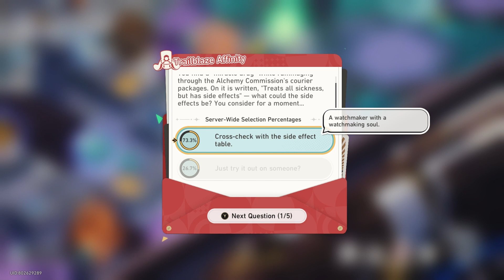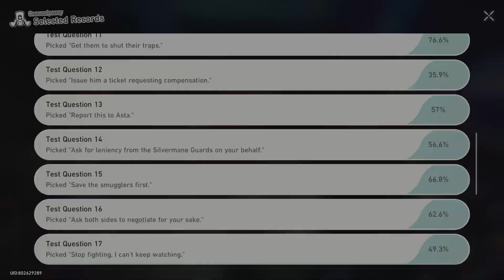Finding Out My Navigator Profile | Honkai Star Rail 2.1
Compilation of my survey answers and the Navigator Profile is at the end of this vid